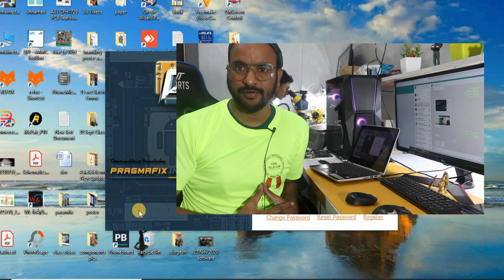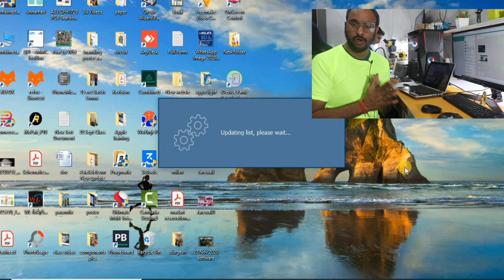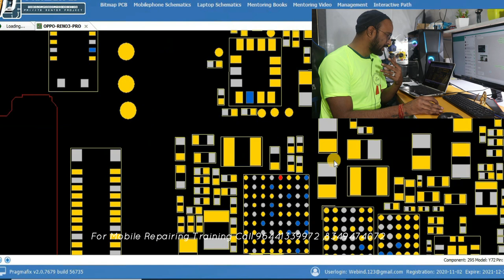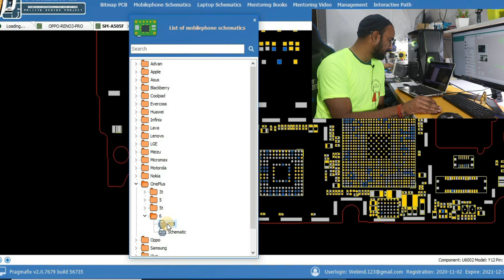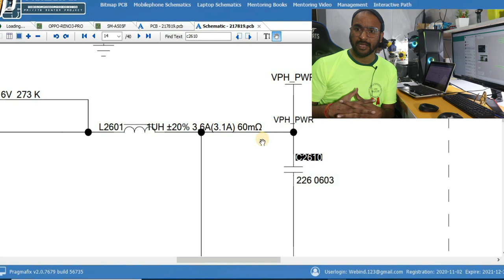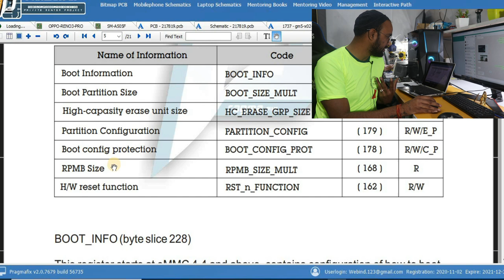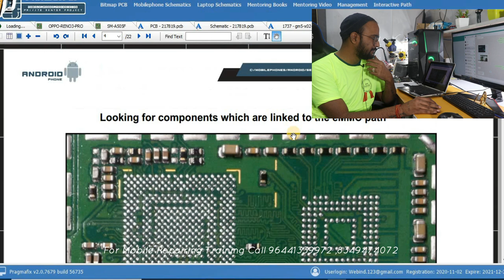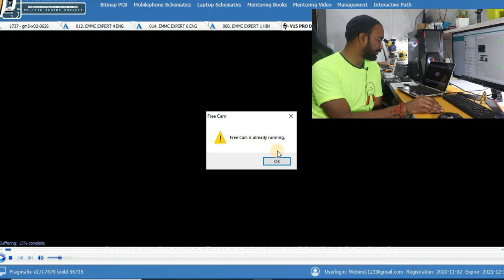"Pragma fix" iPhone & android Hardware Repairing Tool - iPhone / EMMC Book in 4 language